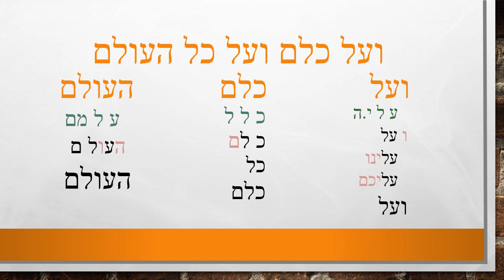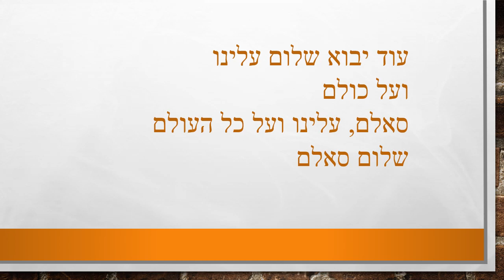Accueillir le chabbat 11/18 - La paix viendra, Od yavo chalom alénou